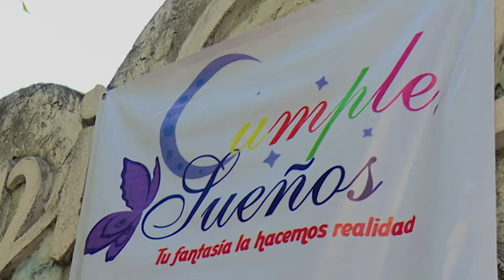Celebran carnaval infantil en Cienfuegos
Bajo la dirección artística de Miriam Santander y la casa de la Cultura, fue realizado el carnaval infantil, con la participación de 5 carrozas, comparsas, muñecones y otras propuestas que disfrutaron toda la familia cienfueguera.